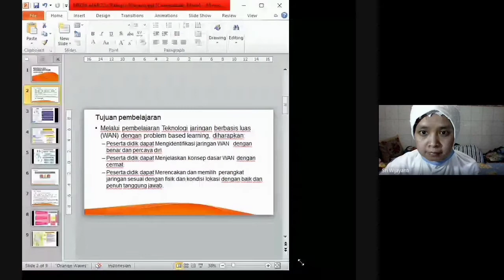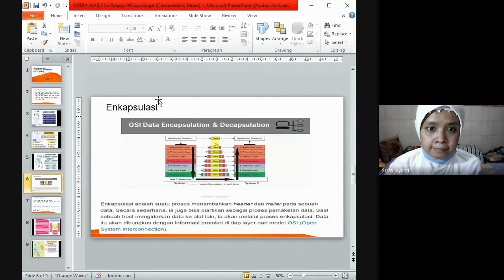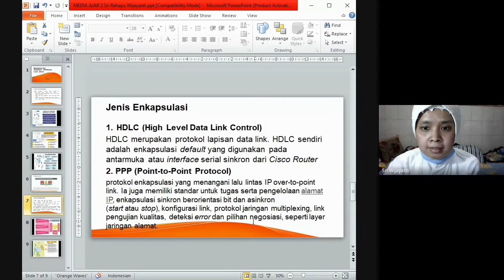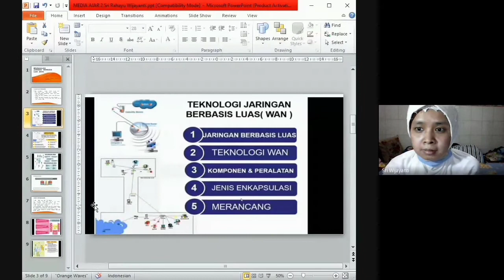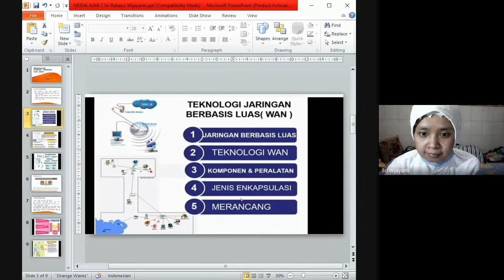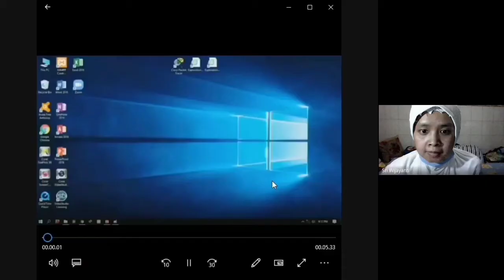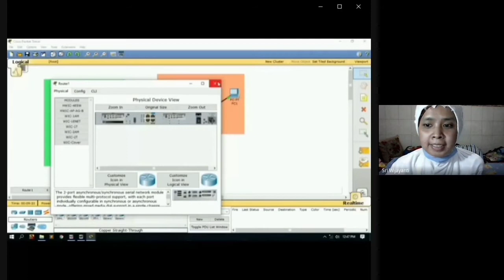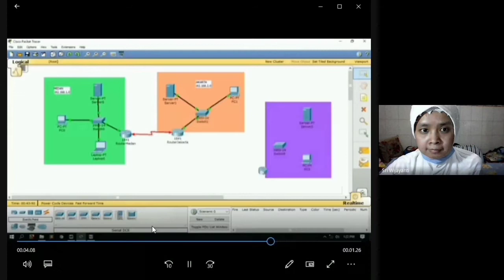Praktik Pembelajaran 3 (PPL UNY TKI)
peserta didik : siswa siswi SMA N 2 Boyolali
Dosen : Bp. Eko M
Guru Pamong : No.  Agung